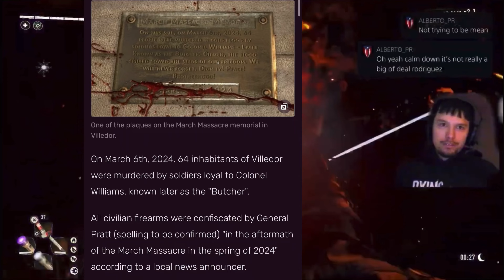Techland Finally Announced the Dying Light 2 2nd Anniversary Update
The Dying Light 2 2nd Anniversary was on February 4th 2024 but the Anniversary Event starts on February 8th 2024 and was announced officially by Techland. The next Dying Light 2 2nd Anniversary Event is said to be a really big Update Techland said.

I hope Techland reveals Story DLC 2’s Teaser Trailer soon as well which is rumoured to be called Dying Light 2 New Frontier.

Guns is also said to be in the game soon so many who wanted guns will be a very happy camper.